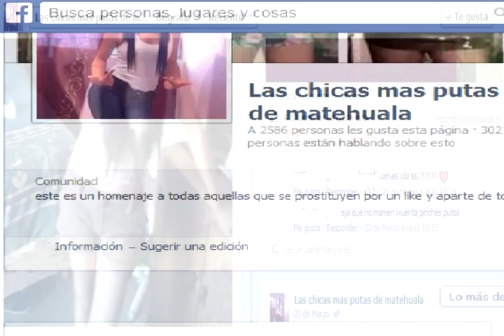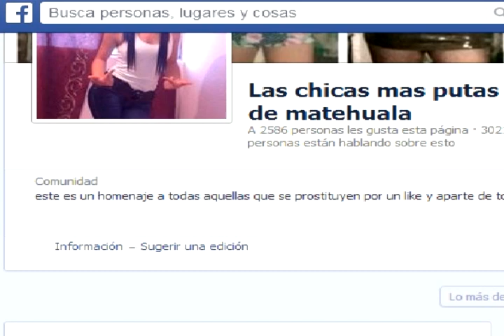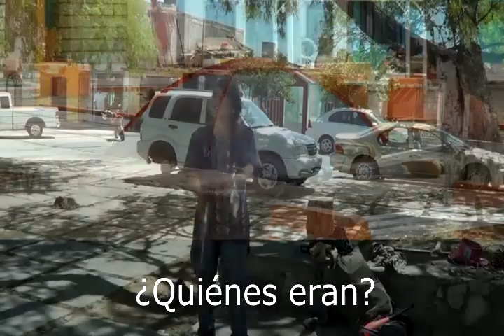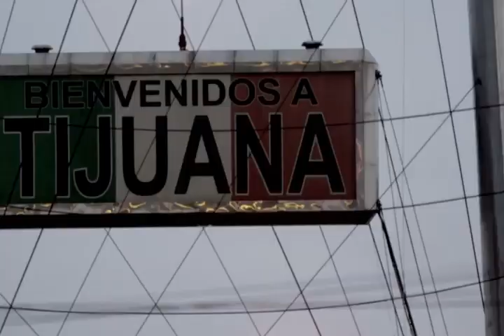NOTIJOVEN MATEHUALA OGARRIO NOTICIAS.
NOTIJOVEN  MATEHUALA  OGARRIO.COM NOTICIAS.
SEGUNDO PROGRAMA 24 DE MARZO 2014